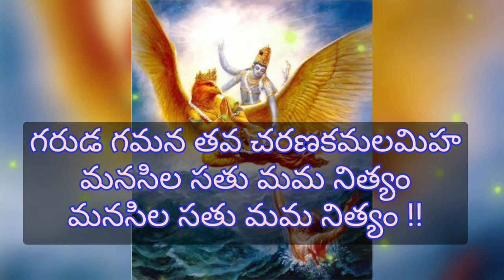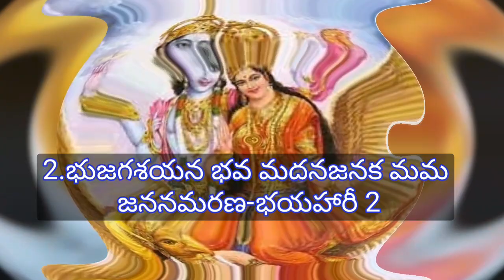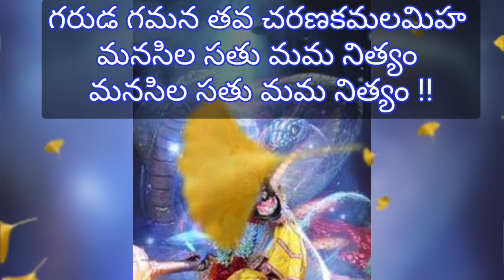Garuda gamana tava with lyrics in telugu| శ్రీ మహా విష్ణు పాట| famous and devotional |Many In One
Devotional song, famous and pleasant song